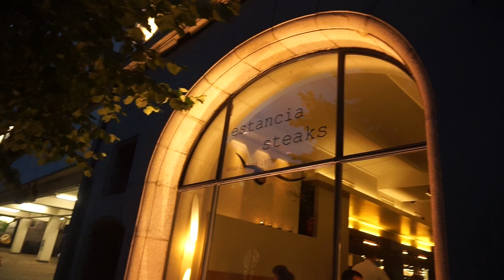Reverse Dieting #2 - Black Angus Beef / New Saigon / Push Training